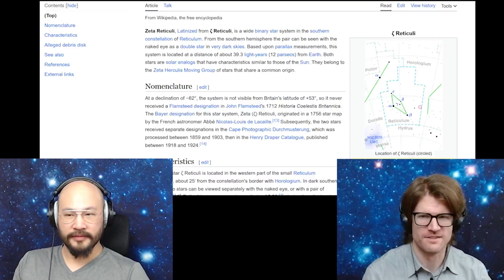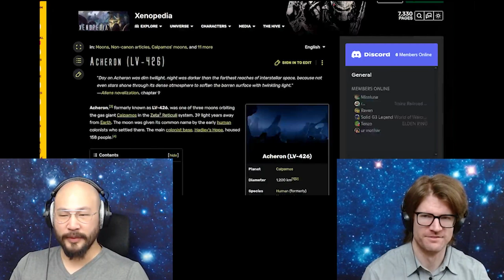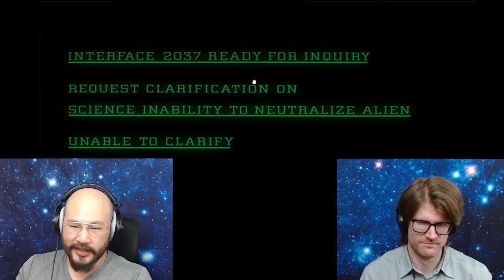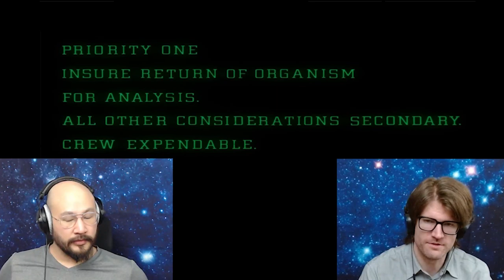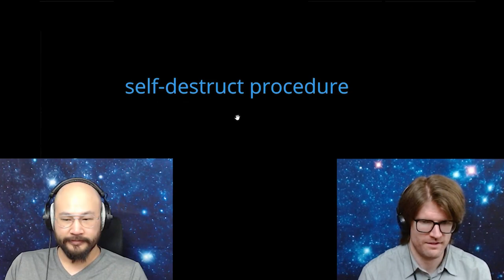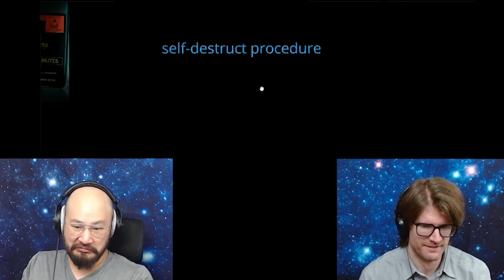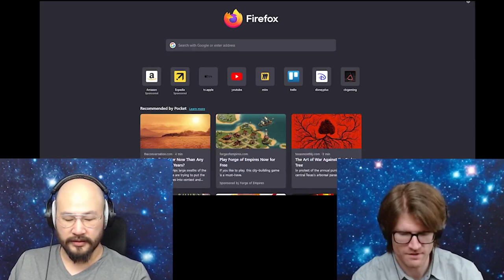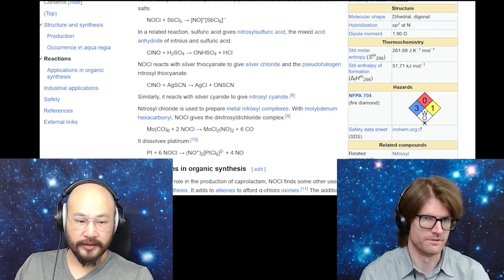Alien (1979) | Physicists React & Discuss